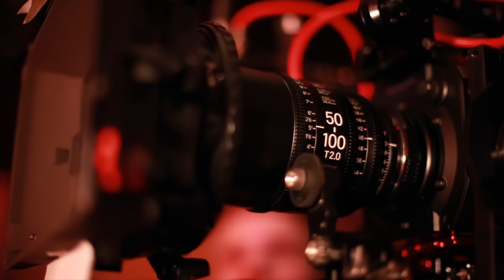Imperia Wszech Czasów: za kulisami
❤️ Używaj